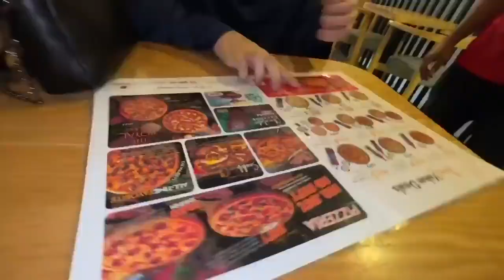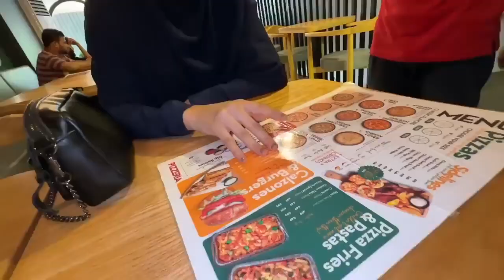Basil Playing With Dada Jaaan😍 | Cute Favorite Duo Ever❤️ | Basil Family Vlogs | Maaz Safder Vlog🌍